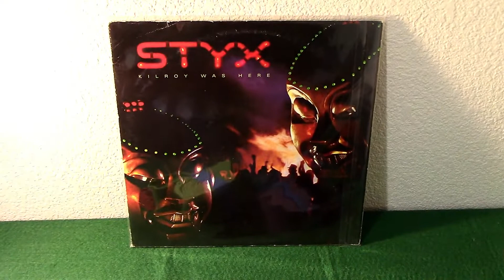Mail Call from Jeffaroony Workout Equipment and Shout Out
Hope this vid finds everyone well. Mail call from my Nephew. Please go check out his channel and give him a sub. Let him know I sent you. Thanks!